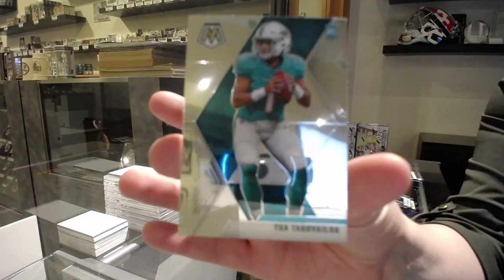2020 Panini Mosaic Blasters Football 3 Box Break - C&C GB #12,864